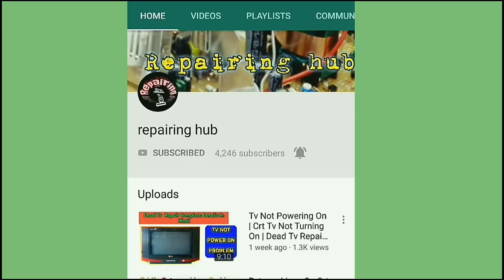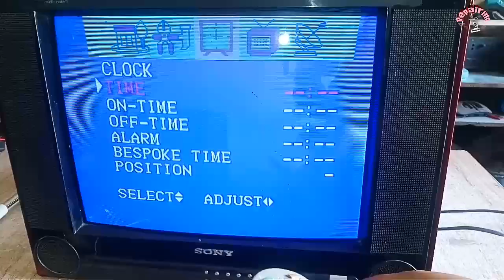How To Repair PinCushion Distortion | Crt Tv Repair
tv repair,crt tv repair,electronics,crt tv color problem,fix it,  easy fix,
electronics
capacitor
transistors
tv repair
fix it
i fix it
lg tv repair
resistor
led tv repair
television repair
digital electronics
lg television repair
fix samsung tv
samsung television repair
sony television repair
led lcd tv repair
fix sony tv
fixit it
lcd led repairing
repair tv led
crt tv repair
easy fix
crt tv color problem
tv screen repair
sony led repair
lg led tv repair
smd components

Topics we Covers in TV and Crt tv Repairing Course  :--

tv repairing
tv colour problem
how to repair tv display problem
ribbon cable repair
tv me line problem
tv repair
tv picture tube repair
tv problem
crt tv power supply repair
tv line problem
tv horizontal line problem
crt tv
tv ka colour kaise set kare
old tv repair
panasonic crt tv power supply problems
tv screen problem samsung tv screen problems old tv tv problem screen effect tv vertical line problem crt tv half screen problem crt tv picture shaking problem tv ka colour kaise thik kare tv ke colour kharab ho jaaye to kaise theek karen tv repairing course crt tv green color problem tv not turning on tv sound problem repair lg tv sound problem tv power suplly repair receiver repairing crt tv on off problem